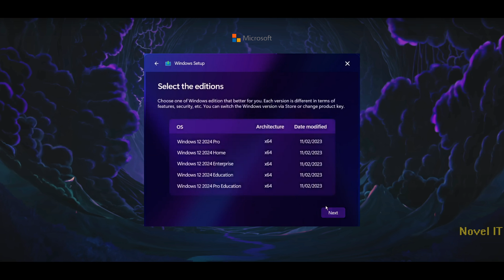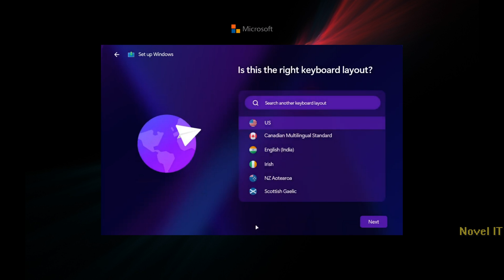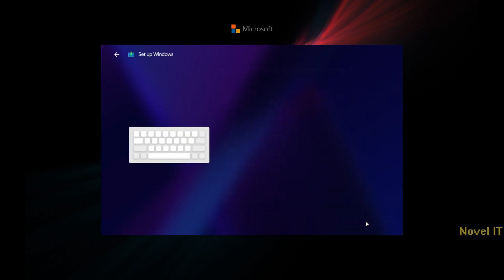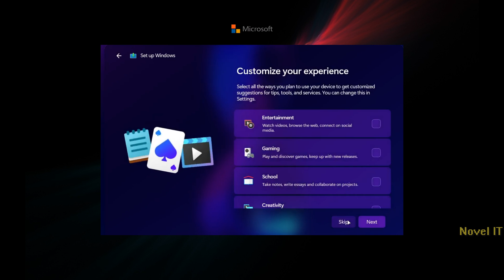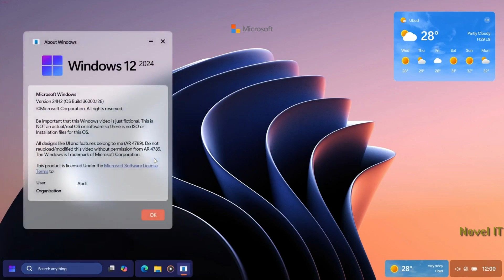Windows 12 Edition 2024 Release | How To Download Windows 12 | Windows 12 Iso Dowanlod | Official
@Novel IT
Windows 12.1 Release | How To Download Windows 12.1| Windows 12 Iso Dowanlod.
How To Download Windows 12.1| Windows 12 Iso Dowanlod

Windows 12 was announced to be available in March 2023, but some new PCs are available with pre-installed Windows 12 that can be upgraded after the release date. If you are now using Windows 11 and looking for its new version then Windows 12 is now ready to release.
March 2024
windows 12 release in india 2024

windows demo by Novel IT

offline download windows 12.1 iso file

windows edit by manoj mahour
 windows editing soft wear in  power point

Windows 12 ISO Download 64 bit Free, Release Date
Microsoft will release a new Windows 12 in 2021 with many new features. As previously said that Microsoft will release Windows 12 in next years, namely in April and October. There are several ways that you can use if you want to use the latest version of Windows 12. The first way as usual is where you can update from Windows, whether it’s through Windows Update or using an ISO file Windows 12. While other ways that you can take is to reinstall and install Windows 12. However, of course that will be an important consideration before you decide to install a program update especially the operating system is related to what is new on the major update. For you who are curious about what Windows 12 Update is and what the new features are, here are new features of Windows 12.Windows 12.1 Pro full Installation Process | Windows 12.1 Pro | Windows 12.1

The most in demand Gaming Laptop  Pc Review is finally here!

 • How to update  wi...

New Hp Pavilion gaming laptop 👇

 • New⚡️hp pavilion ...

 Kumar Expert Computer Kota Rajasthan Stor Visiting You

Best  buying address 👇👇
Laptop Store Kota Rajasthan

💻Dell-HP-Acer-Lenovo-Asus💻
Entertainment Purposes-Ci3-Ryzen-3
Everyday Usage Laptops Intel, AMD
Accessories :- Accessories by computer all accessories available here

For Sheopur/Mp By Kota Rajasthan  People
Unboxing
Specifications & Variants
Build & Outers
Keyboard & Trackpad
 Display
Ports Cables
Upgrade Options
Softwares
Speaker, Mic & Webcam
Battery
New tahg:

Novel IT

     Android Letest software & Application
I phone Letest software &  Application
   Best software for windows, mobile repairing our Unboxing.

copyright.